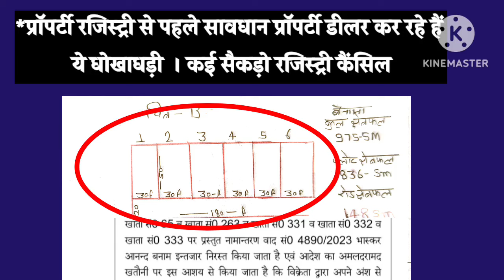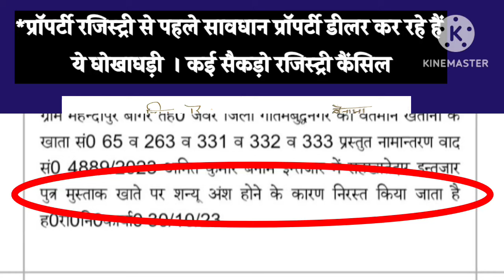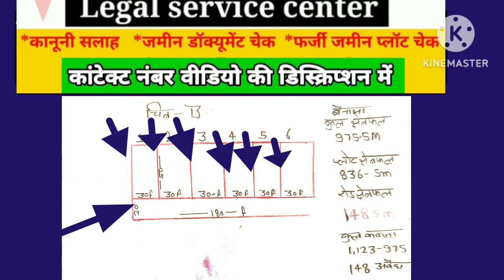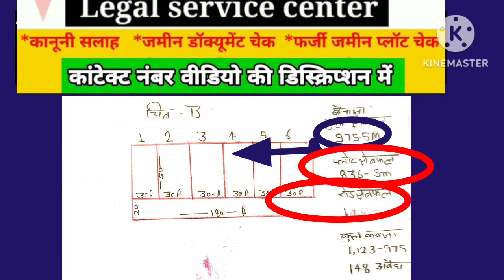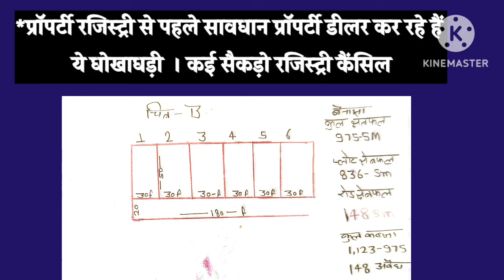सैकड़ो रजिस्ट्री हुई कैंसिल। प्रॉपर्टी डीलर कीअधिक विक्रय धोखाधड़ी से सावधान।propertiesscam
CHARGEABLE CALL

08 मिनट 190 रु फीस
20 मिनट 350 रू फीस

फोन पर एडवोकेट सर से कानूनी सलाह  या  जमीन के डॉक्यूमेंट चेक के लिए नीचे दिए गए व्हाट्सएप नंबर पर व्हाट्सएप मैसेज करें Whats number।  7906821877  पर Whatsp Message  करे। मैसेज करने पर निर्धारित शुल्क बता दी जाएगी और उसे जमा करके उसके बाद ही आप से  फोन कॉल की जाएगी  सर से बात करके विस्तार से कानूनी सलाह ले सकेंगे